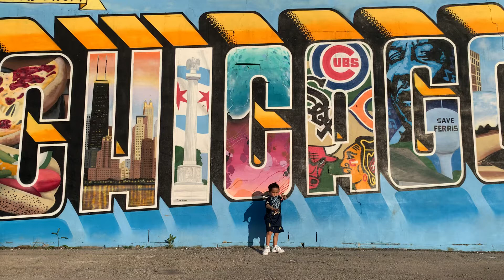Tdtutorials DaBaby “really”